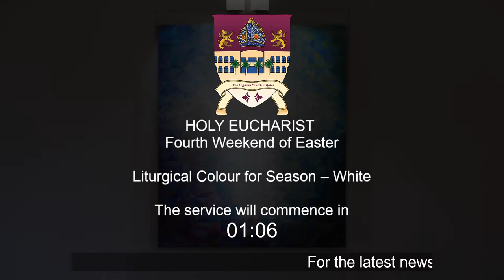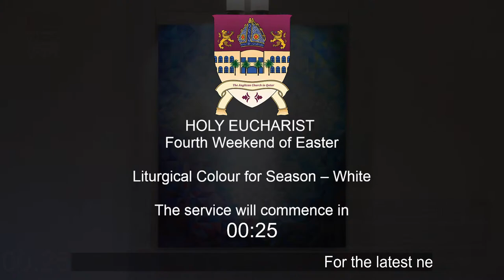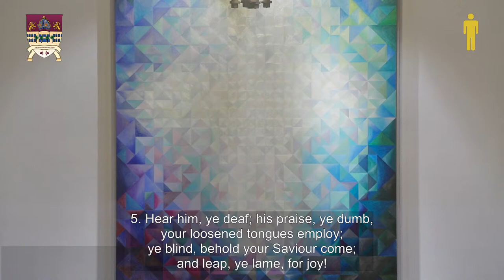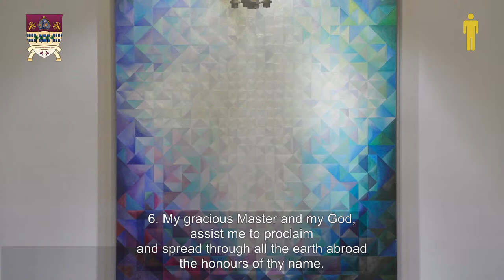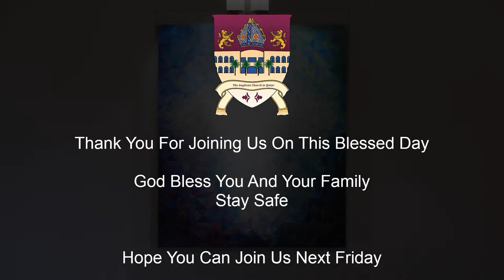Fourth Weekend of Easter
HOLY EUCHARIST
Liturgical Color for Season – White

The Church of the Epiphany
Friday 19th  April 2024
Live-streamed and recorded

Second Reading:  1st John 3: 16 to 24
Gospel:  10 John:  11-18
Celebrant: Revd. Mark Derry
Preacher: Revd M D Johnson

(The Anglican Church in Qatar)